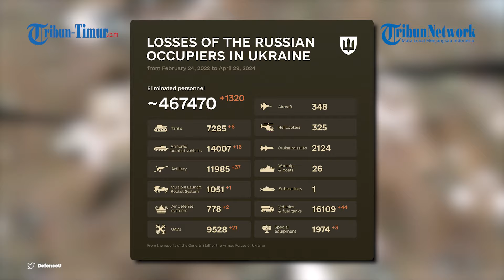Tempat Sembunyi Tentara Zelensky Digebuk Drone FPV Rusia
TRIBUN-TIMUR.COM - Angkatan Bersenjata Rusia merilis rekaman aksi operator drone FPV dari kelompok pasukan "Pusat" yang sedang bekerja.

Pasukan operator Rusia mengerahkan drone dan menargetkan parit berisi Tentara Volodymyr Zelensky.

Rekaman detik-detik serangan diunggah di Telegram pada Senin (29/4/2024).

Dalam keterangan unggahan disebutkan penghancuran posisi Angkatan Bersenjata Ukraina dalam rekaman ini berada kawasan pemukiman Semenovka dan Spornoye.

Akibatnya beberapa pasukan Ukraina di dalamnya dikabarkan tewas.

Namun jumlah pastinya tidak dirincikan.

Diketahui Selasa (30/4/2024) Perang antara Rusia dengan Ukraina telah berlangsung selama 795 hari sejak serangan pada Februari 2022.

Menurut laporan terkini, Rusia masih gencar menyerang beberapa wilayah Ukraina menggunakan roket dan artilerinya.

Ukraina yang telah digempur Rusia selama lebih dari 2 tahun kian kewalahan menghadapi serangan tanpa henti.

Narator: Ririn
VP: Asrul

(TRIBUN-TIMUR.COM)